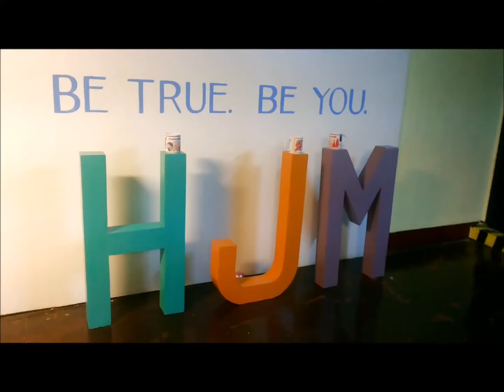Hotel Jen Manila 2nd Year Anniversary